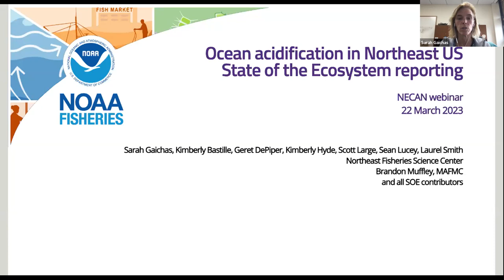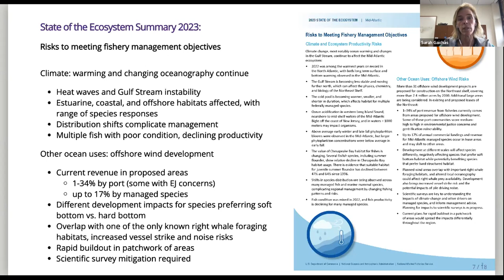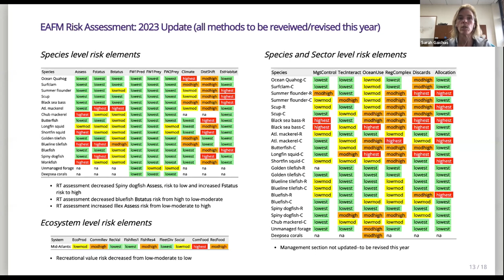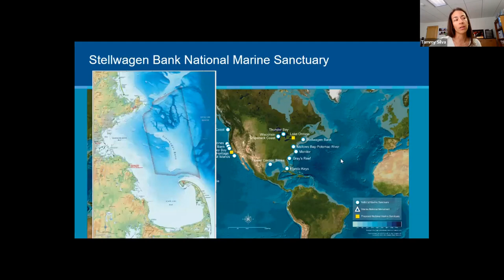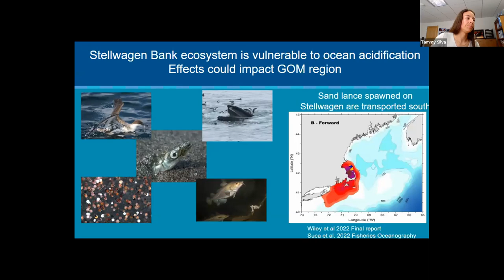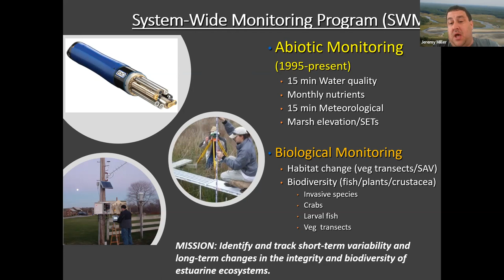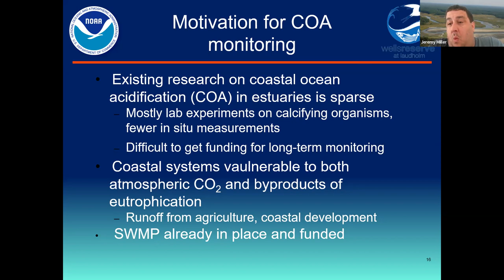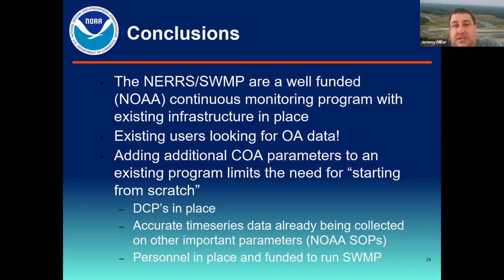OCA Monitoring Priorities for the Northeast; Current Assessments of OCA Part 2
Webinar Recording from Wednesday, March 22, 2023

Presenters:
Sarah Gaichas, NOAA National Marine Fisheries Service
Tammy Silva, NOAA Office of National Marine Sanctuaries / Stellwagen Bank National Marine Sanctuary
Jeremy Miller, Wells National Estuarine Research Reserve
Jason Goldstein, Wells National Estuarine Research Reserve

Within the NECAN region, ocean and coastal acidification has been a focus of several state commissions since 2014. In each of the final reports, enhanced monitoring for OCA parameters has been recommended. However, these reports lack specifics on what form this monitoring should take.

This year, NECAN will be hosting a series of webinars to help us determine the type, location, and timing of potential monitoring to better understand the status and trends of acidification in our waters.

These webinars will cover a wide range of topics, we will be hearing from key stakeholders on policy needs, new technology, biological impacts, and more. The NECAN Steering Committee will be listening and learning from these experts to assist in the development of a regional ocean acidification monitoring plan.